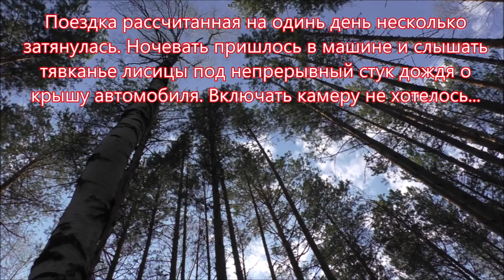МАРШ БРОСОК ЗА КАМНЕМ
Трудная поездка за камнем. Интересные камни на Хрустальном острове.